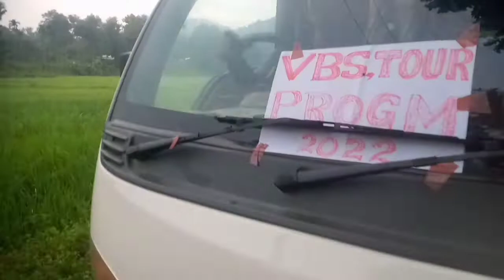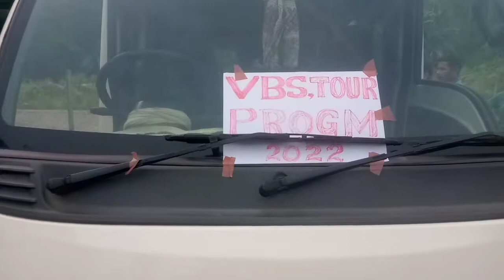VBS Bisa rangko Mendi traino rodila Sunday schools bisarangko .